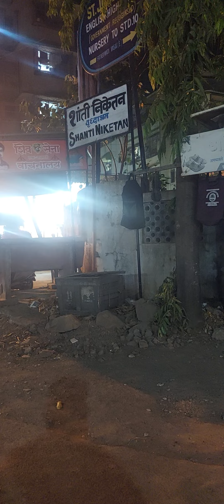Aaj Mai apni shop par gaya Meri syster se milane😊